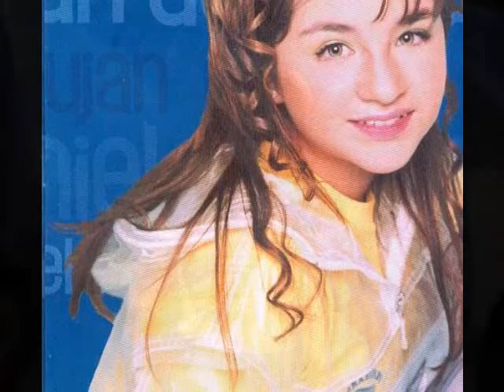Más, más, más REMIX "DANIELA LUJAN" - Chicomcel 2mil1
Primer sencillo que promociono Daniela Lujan de su disco Corazon.com pero en remix!! wow que tiempos tan padres de niña a adolescente decia Danny je je je Con las mejores fotos de la promocion de dicho disco..